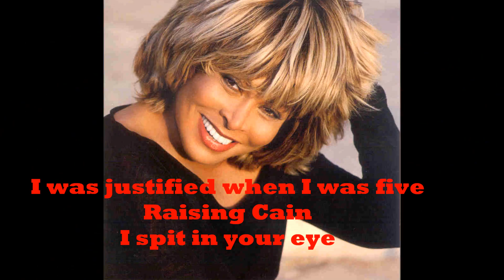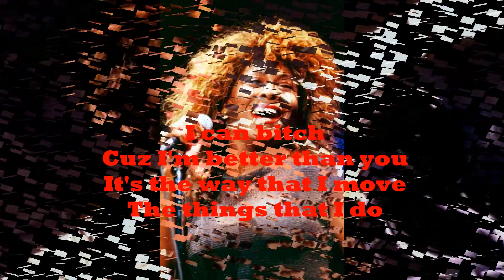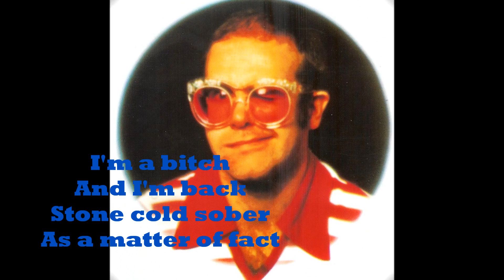Elton John's "The Bitch is Back" - Tina Turner 1991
From the great 1991 tribute album "Two Rooms: Celebrating the Songs of Elton John & Bernie Taupin."
"The Bitch is Back" originally appeared on Elton John's 1974 album "Caribou."